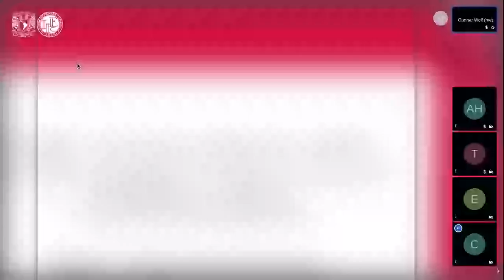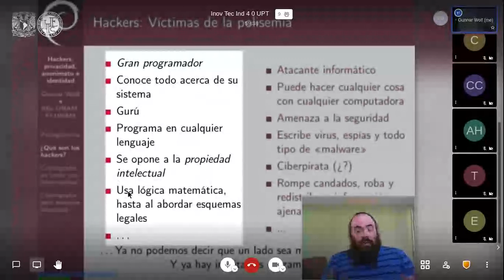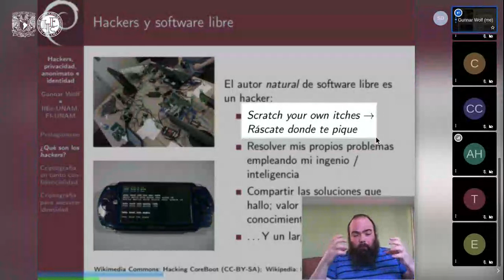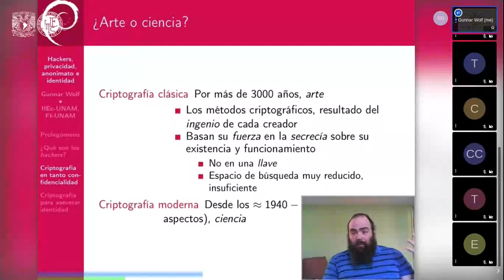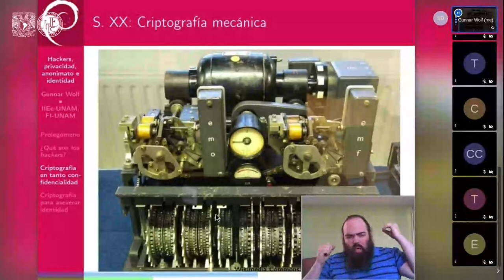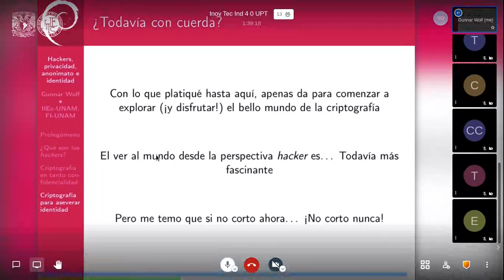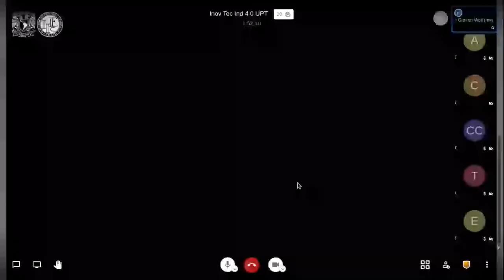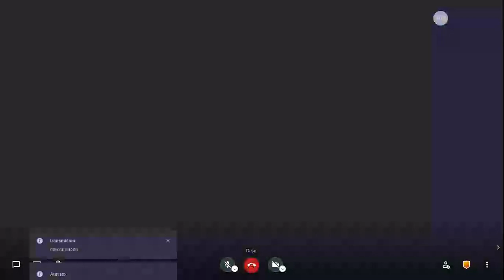Hackers, privacidad, anonimato e identidad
Ponencia presentada en la «2ª Semana de Innovación Tecnológica en la Industria 4.0, enfoque en Ciberseguridad», de la Universidad Politécnica de Texcoco